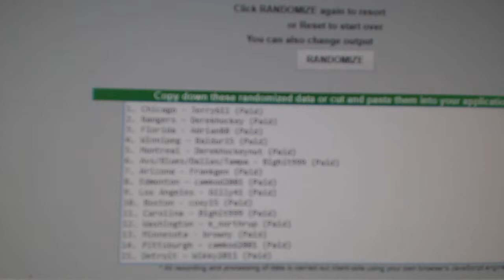C&C #7681 Multi Random